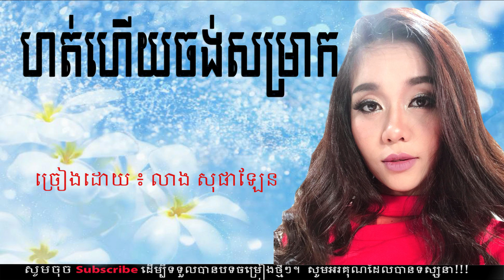ហត់ហើយចង់សម្រាក-លាង សុផាឡែន/hort hoey chang sam rak-leang sophalen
ច្រៀងដោយ ៖ លាង សុផាឡែន